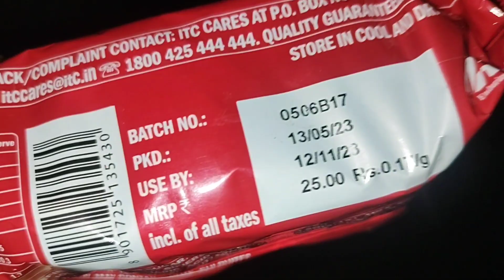mom's magic butter cookies